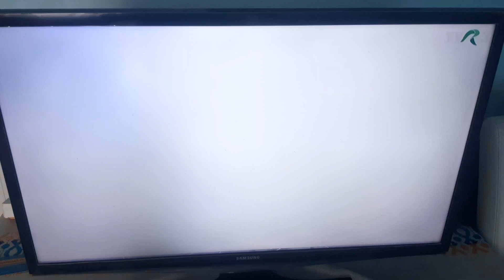TVR3 ID-💐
📆0️⃣3️⃣/0️⃣4️⃣/2️⃣0️⃣2️⃣3️⃣
🕓1️⃣5️⃣:5️⃣0️⃣EEST
📺TVR 3